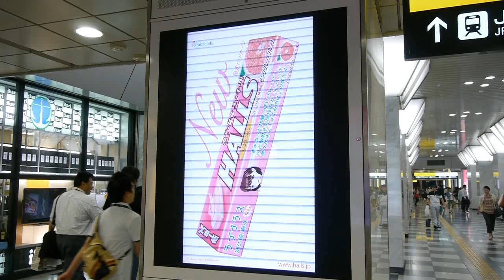ホールズとラブプラスの寧々さんによる限定コラボ映像(ブランコ篇)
チアガール姿で人気ゲーム「ラブプラス」の寧々さんがカレシに向かって精いっぱいホールズを「あ～ん」してくれるという限定コラボ映像が関東と関西の駅で本日より放映開始されたので、全編を撮影してきました。